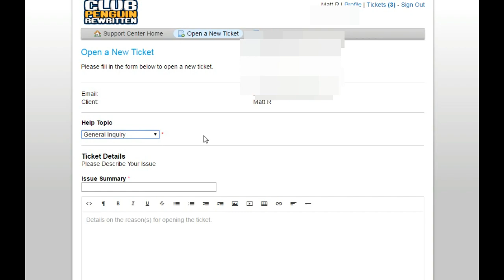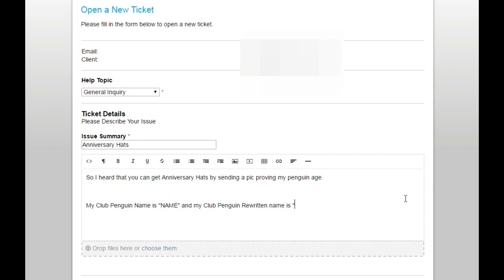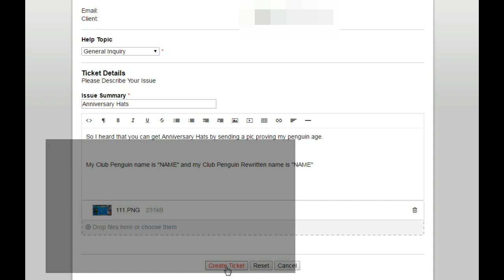CPR's Item Transfer! (Club Penguin Rewritten)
Transfer Link:
Club Penguin Rewritten took down their transfer system so now you have to email them at . Just do exactly what I do in the video still

Come Play! --- play.cprewritten.net